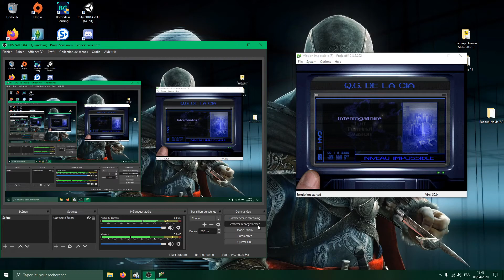Mission Impossible - Partie 7 : L'interrogatoire 1080P JaChro